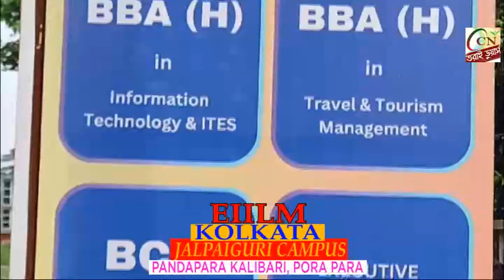ছট পুজো উপলক্ষ্যে শোভাযাত্রা জলশহরে।